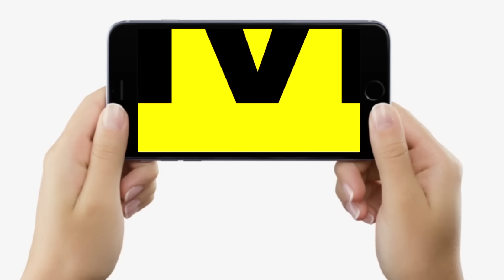Bihar Floor Test : Tejashwi Yadav ने Vidhan Sabha में गरदा उड़ा दिया, Nitish Kumar को धो डाला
देखें Uncut Video, तेजस्वी ने गरदा उड़ा दिया, भीगा-भीगा के मारा नीतीश कुमार को सबके सामने...